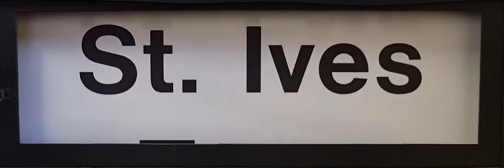Class 101, 108, 122 & 142 Laira DMU - Devon & Cornwall Destination Blind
Laira Destination Blind used on their Class 101, 108, 122 and 142 units on the Devon and Cornish Branch Lines.